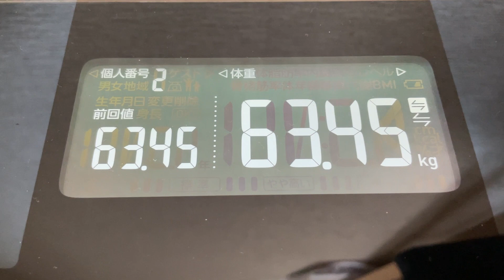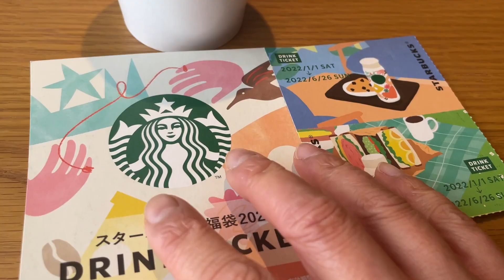【 食生活 VLOG 】2022/01/31 寒いけど気持ちが良い極寒ウォーキング！！夏場のサイクリングコースを歩いてみました！ ｜エリコロ・ダイエット